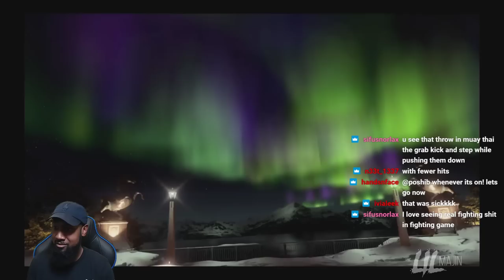Lil Majin Plays VF5 Ultimate Showdown! Wolf Time!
1st time playing Virtua Fighter 5 Ultimate Showdown with none other than Wolf Hawkfield! This game is nuts!

Lil Majin's Amazon Store: